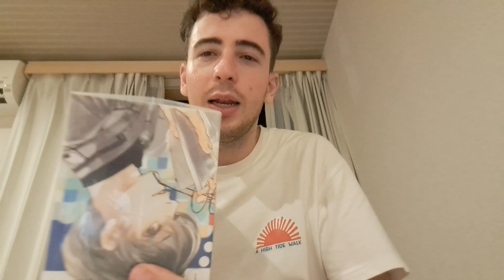ME CONVIERTO EN SAMURÁI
*Séptimo vlog de Japón*